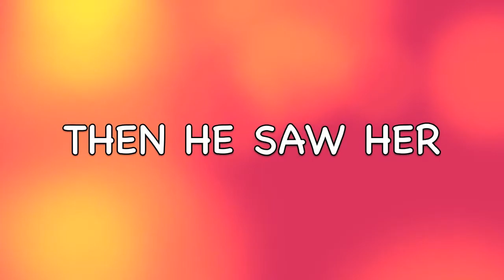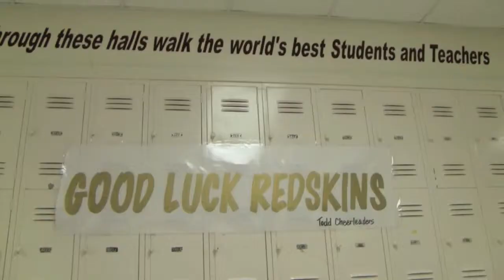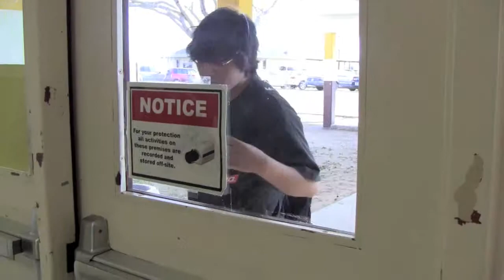Superpower High School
Mild-mannered Gus is a new student who has some interesting problems, and dreams of the day he will be able to solve them his way.

This video is Raudel Gonzalez's Independent Project

Director: Raudel Gonzalez
Editor: Raudel Gonzalez
Camera: Raudel Gonzalez
Actors: Gus Mendoza, Lauren Rodriguez, Jose Garcia, Mr. Johnson, Petey Yanez, Eddie Martinez, Raudel Gonzalez, Destiane Davis